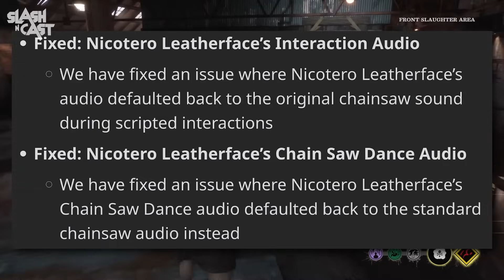NEW Update Addresses MAJOR Issue! | The Texas Chain Saw Massacre: Video Game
The Texas Chain Saw Massacre has a new update on the way, and it may prove to be extremely important for the future of the game!